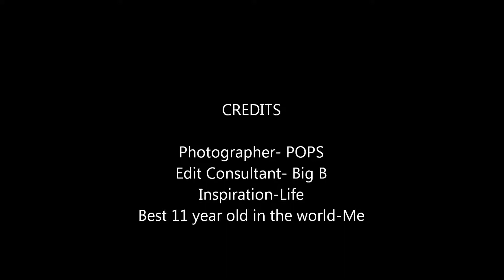Bryants musicless video